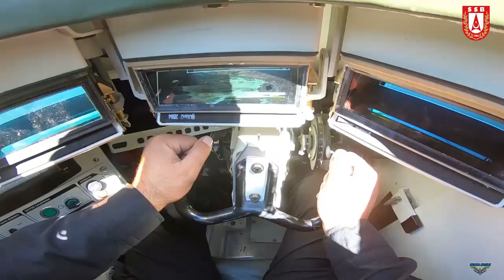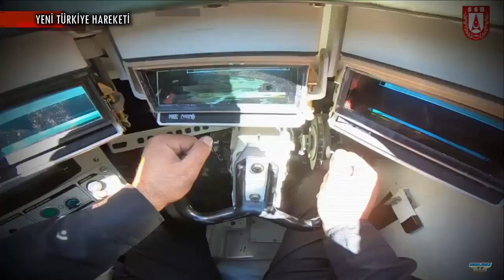ACV ZMA unmanned armored fighting vehicle from ASELSAN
ASELSAN will dehumanize an armored combat vehicle as a technology demonstration prototype within the scope of the ACV ZMA Modernization Project. The development was shared at the Land Systems Seminar, which was held for the fifth time this year.

Within the scope of the ACV ZMA Modernization Project, the vehicle in question will be provided with Remote Command and Autonomous Driving Capability. In addition, the NEFER weapon system will be integrated into the vehicle. The vehicle will feature features such as autonomous patrol, road and passable area detection, dynamic route planning, autonomous movement in case of GNSS interruption, returning home in case of link loss, daytime and thermal camera and human and vehicle detection.

A contract was signed between ASELSAN and SSB in 2019 for the modernization of the Armored Combat Vehicle (ZMA). Within the scope of the Armored Combat Vehicle-ZMA Modernization Project, the ASELSAN Main Contractor will carry out the renovation and improvement activities of the ZMAs, 25 mm NEFER Weapon Turret, Laser Warning System, Close Range Surveillance System, Driver Vision System, Direction Finding and Navigation System, Commander, Gunner, Personnel and Driver Dashboards would be integrated.

Within the scope of the project, maintenance and repair activities on the ZMA platforms would be carried out by the subcontractor FNSS, the Air Conditioning System, Heating System, Fire Extinguishing and Explosion Suppression System subsystems would be integrated into the platforms, and armor and mine protection levels would be increased. In this context, it has been announced that the first delivery will be made at the end of November 2022. The development was shared at the Land Systems Seminar, which was held for the fifth time this year.